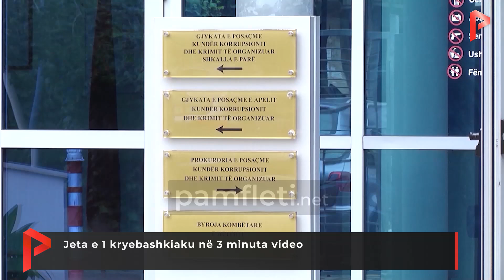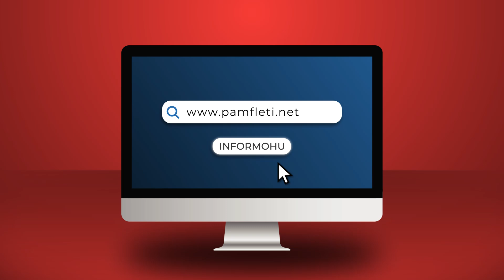Jeta e 1 kryebashkiaku në 3 minuta video